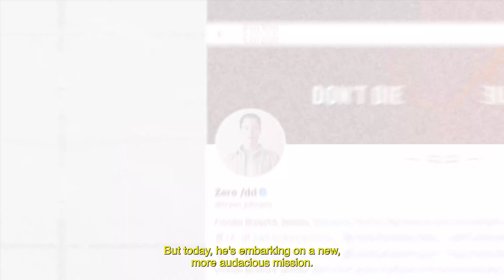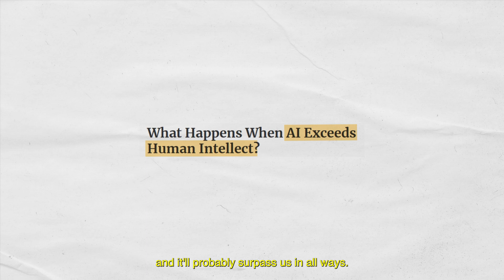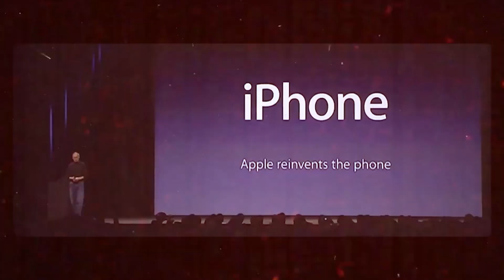#51 - Bryan Johnson: Living Forever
Bryan Johnson is the world's most measured human. Through his Project Blueprint, Johnson has achieved metabolic health equal to the top 1.5% of 18 year olds, inflammation 66% lower than the average 10 year old, and reduced his speed of aging by the equivalent of 31 years.

Johnson freely shares his protocols and data publicly for everyone to use. Project Blueprint, is an endeavor to achieve humanity and earth scale cooperation starting within Self.

In 2023, Johnson launched Rejuvenation Olympics, a leaderboard assessing one's speed of aging using DNA methylation. Of the 1,750 people who have been using this state-of-the-art aging algorithm to track their progress longitudinally, Johnson ranks #1 in speed of age reduction.

Johnson is also the founder & CEO of Kernel, creator of the world’s first mainstream non-invasive neuroimaging system; and OS Fund, where he invested $100M in the predictable engineering of atoms, molecules, and organisms into companies now collectively valued over $6B. He is an outdoor adventure enthusiast, pilot, and author of children’s books, Code 7 and The Proto Project.

00:00 - Intro
3:45 - Biographies
5:03 - Zeroth Principles Thinking and Genius
6:24 - Vision for Blueprint: A 25th Century Perspective
7:50 - Blueprint, Entropy Reduction and Planet Earth
9:23 - Impact of Blueprint
10:47 - Gene Therapy and Breaking Through the Longevity Ceiling
12:06 - Living Longer and Compounding Gains
13:31 - Bryan’s Relationship With Time
14:07 - Measuring Biological vs Chronological Age
15:05 - Encouraging Adoption, Dashboards for Society and Learning How to Swim
17:49 - Enriching vs Degrading Life and the Inevitability of Computational Intelligence
21:03 - Living Forever
22:19 - Knee-Jerk Reactions
26:03 - Free Will
28:12 - Social Drivers and Early Adopters of Blueprint
30:08 - Future of Engineering Atoms, Molecules and Organisms
32:43 - Critical Questions from Longer Lifespans
33:58 - Kernel and the Future of Brain-Computer Interfaces
36:28 - Ketamine
37:47 - Storytelling, Quantifying Reality and the Extent of the Algorithm
40:03 - OS Fund, Foundational Technologies and Architecting Reality
43:38 - Trust and God Shaped Holes
46:55 - Wealth, Effectuating Change and Competing for Legacy
48:23 - What Else Would Bryan Work On?
49:25 - What Should More People be Thinking About?